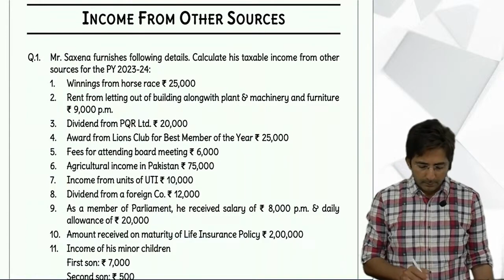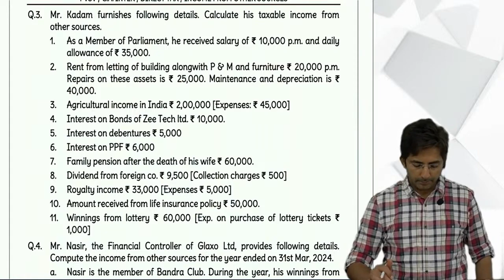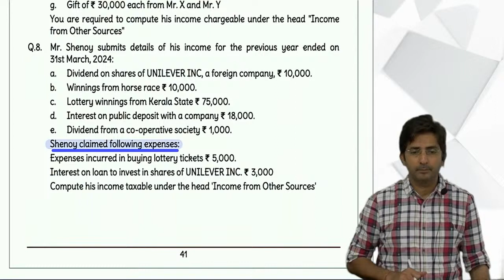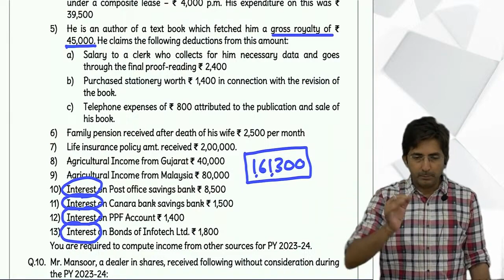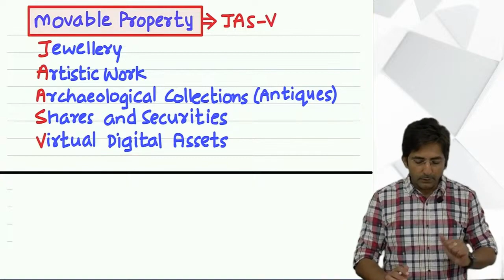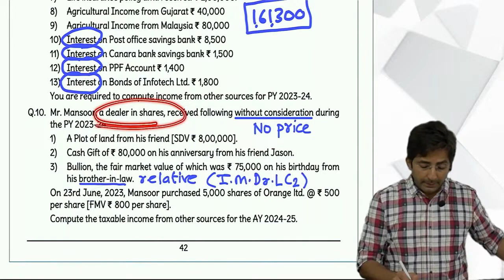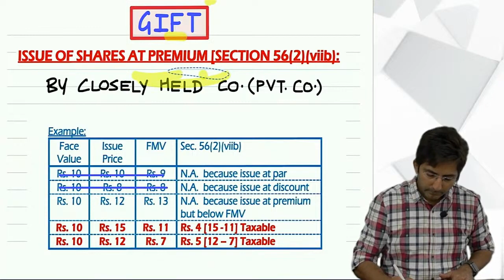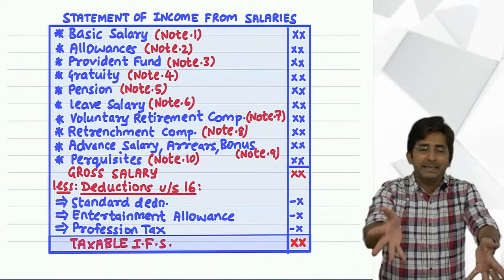03. CA INTER DIRECT TAX | ENGLISH | IFOS 3 | NOV 24 REGULAR | CA SHIRISH VYAS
03. CA INTER DIRECT TAX | ENGLISH | IFOS 3 | NOV 24 REGULAR | CA SHIRISH VYAS